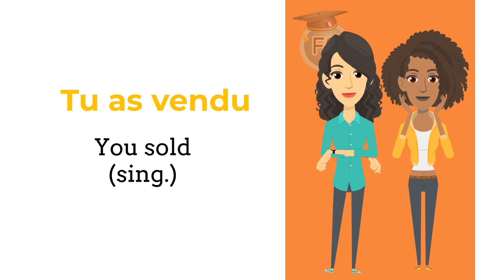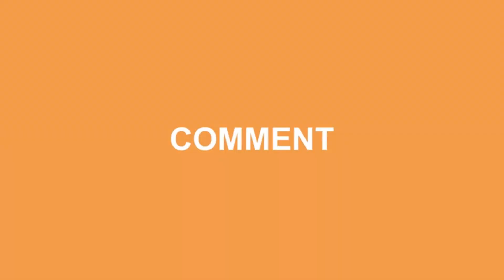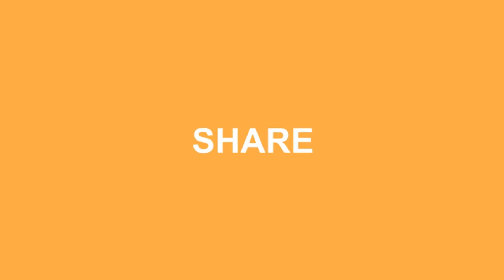Le verbe Vendre au Passé Composé - To sell Compound Tense - French Conjugation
Learn and practice french with this conjugation: VENDRE Passé Composé.
The verb "To sell" is conjugated this way in Perfect tense:
J'ai vendu, tu as vendu, il a vendu, elle a vendu, nous avons vendu, vous avez vendu, ils ont vendu, elles ont vendu.

TIMESTAMP:
00:00 Conjugation and sentences
02:11 All verbs
02:21 Practice - translate to English
03:46 Practice - translate to French

📕 SHORTS VIDEOS📕